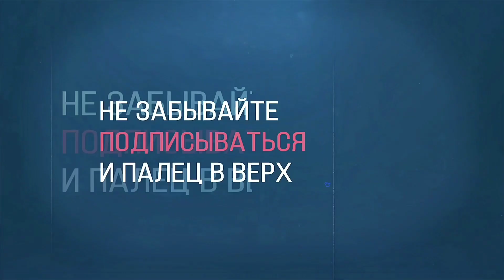Карабин для ближнего боя CQB и защиты дома +сравнение с дробовиком и стрельба через препятствия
Сегодня расскажу что такое карабин для ближнего боя , самообороны и защиты своего жилья , постреляем и сравним с дробовиком .
И код будет введен автоматически .

также не забывайте про остальные наши ресурсы
помощь каналу ​карта приват : 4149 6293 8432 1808